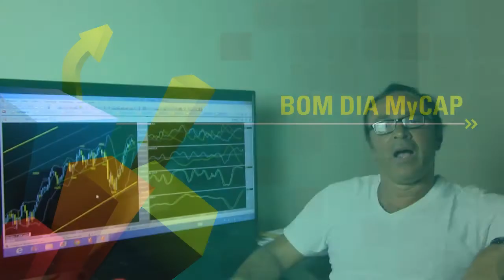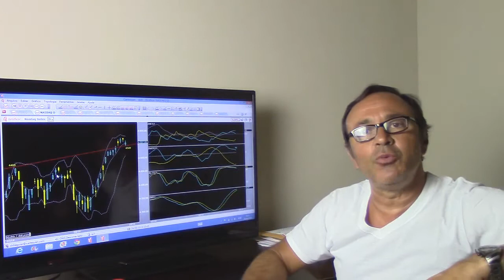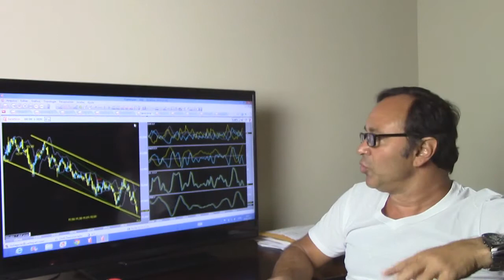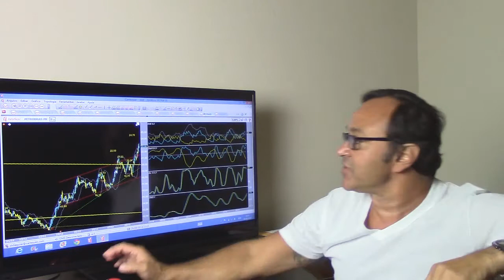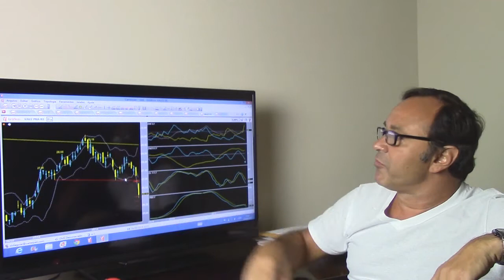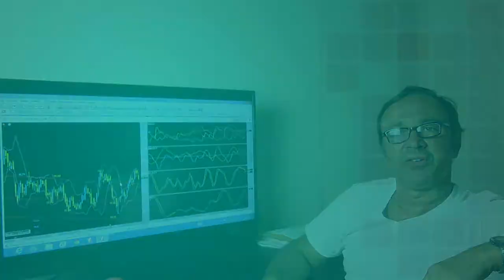Análise do Didi Aguiar - 29/08/2014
O grafista Didi Aguiar faz sua análise do mercado para esta sexta-feira, dá dicas e aponta tendências futuras